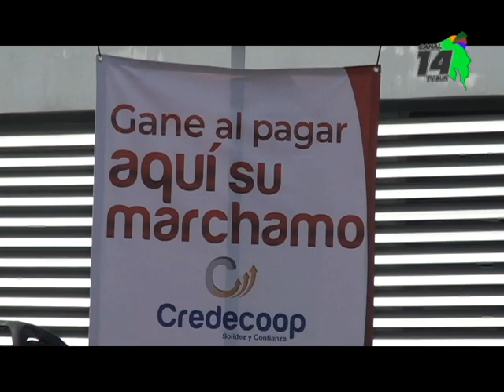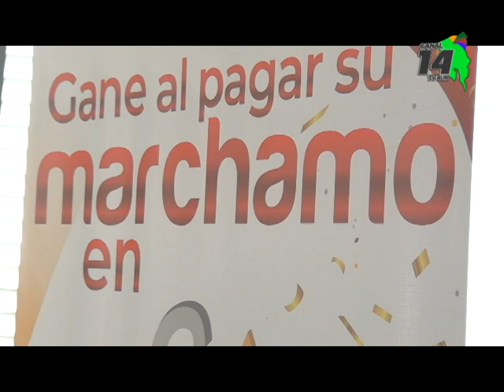Pagar el marchamo en Credecoop lo puede mandar de viaje, darle dinero o gasolina